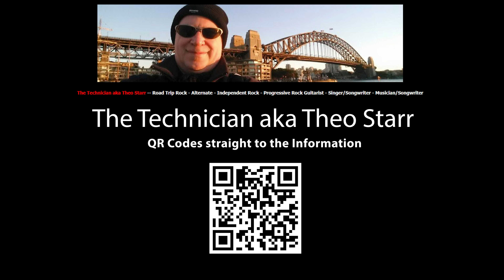The Technician aka Theo Starr QR Code Video - Facebook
Who the Hell is Theo Starr?

Yes..  Thats Right, scan the QR Code and found out.

Theo Starr aka The Technician is a Singer/Songwriter from Sydney Australia, Playing a genre of Progressive Rock that is fused at times with Funk, a Hard Edge and with tinges of the acoustic.

But being a Producer/Songwriter, sometimes dabbles into the fringes of other Genres because he can and has his own studio. Noting that music is like food, you cannot have the same everyday.

Predominately, a Writer first, a Musician second, a Producer third and an Artist fourth. But that all changes for convenience and when it is convenient depending on circumstances.

At present self-publishing and self-producing and trying to expand from that platform by obtaining licensing deals for soundtracks and/or have other artists perform and record my material.

Theo Starr aka The Technician also works on and collaborates on other projects, such as playing live and assisting other bands and artists with Recording and Producing.

You can stream and download music from a number places, and you are encouraged to so.

Theo Starr aka The Technician